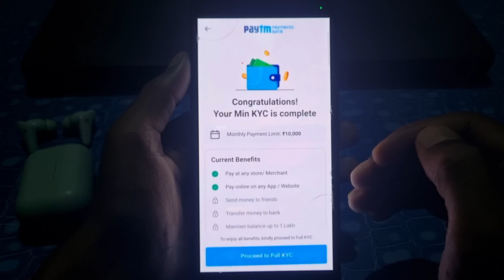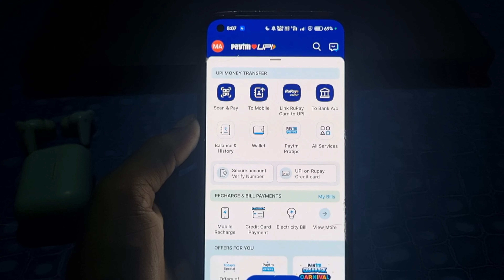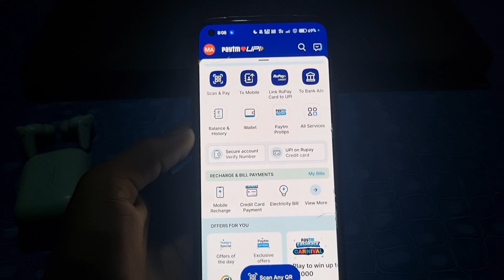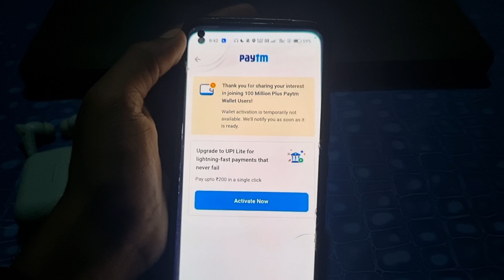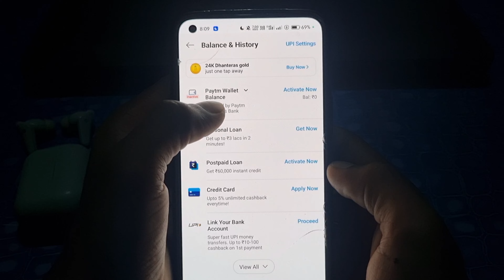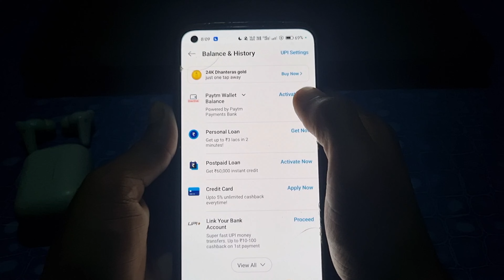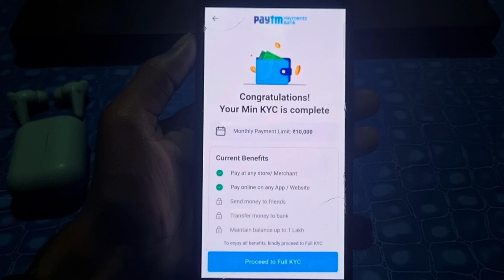Paytm wallet activate problem 2023 | Paytm wallet activate kaise kare How to activate paytm wallet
Quarise Solved
Paytm wallet activate kaise kare 2023
How to activate paytm wallet
How to activate paytm wallet 2023
Paytm wallet kaise activate Karen
Paytm wallet activate nahin ho raha hai to kaise kare
Aadhar Card se Paytm KYC kaise kare
Aadhar Card se Paytm wallet kaise activate Kare
Paytm wallet activate problem solve